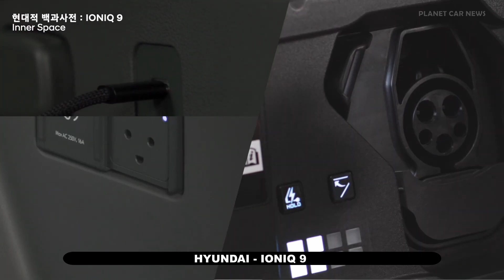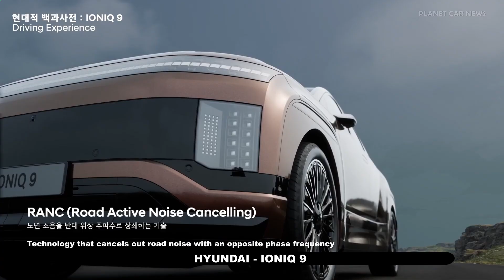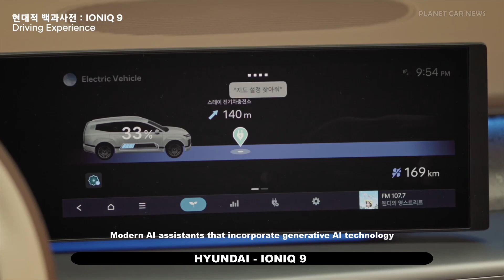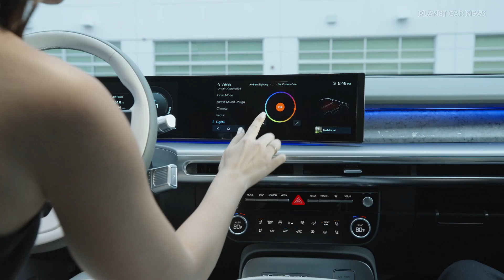Hyundai IONIQ 9 Electric Flagship SUV | Design, Modularity & Technology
Hyundai Motor Company unveiled IONIQ 9, a three-row, all-electric SUV with expansive interior space that fuses cutting-edge design and innovative electric vehicle (EV) technology.

IONIQ 9 is expected to achieve an outstanding WLTP-estimated all-electric range of 620 km for the Long-Range RWD model with 19-inch wheels thanks to its low drag coefficient, advanced platform and battery technologies.IONIQ 9 conveniently charges from 10 to 80 percent in just 24 minutes using a 350 kW charger, while the platform’s vehicle-to-load (V2L) signature convenience feature and 400V/800V multi-charging capability lower the barriers to EV adoption.The Long-Range RWD model is powered by a 160 kW rear motor, the Long-Range AWD alternative features an additional 70 kW front motor, while the Performance AWD models boast 160 kW motors at both the front and rear.The Performance model can accelerate from 0 to 100 km/h in just 5.2 seconds, while the Long-Range AWD variant takes 6.7 seconds, and the Long-Range RWD version takes 9.4 seconds. In terms of mid-range acceleration, such as overtaking other vehicles, the Performance model accelerates from 80 to 120 km/h in 3.4 seconds. The Long-Range AWD variant accomplishes this in 4.8 seconds, while the Long-Range RWD version takes 6.8 seconds.

Timeline:
0:00 Acceleration, electric sound & welcome lights sequence
0:19 European model
1:13 Exterior & specifications
2:01 Parametric Pixels LED lights
2:39 Dimension
3:04 Interior, 2nd & 3rd row modularity
7:17 Trunk & frunk
8:09 Aerodynamics
8:25 Driving experience
9:13 High tech
9:48 Ambient lighting

Source : Hyundai